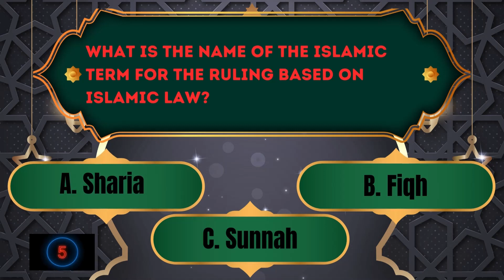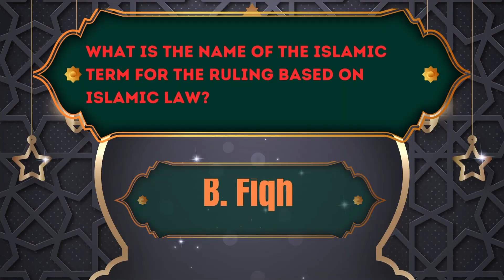Testing Your Knowledge: Islam Quiz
Embark on an enlightening journey of discovery with our comprehensive range of Islamic quizzes! 🕌📚 Test your knowledge with challenging questions and answers covering various aspects of Islam. From Quranic insights to general knowledge, we've got you covered. Engage in friendly competition with our Islamic quiz games and competitions. Whether you prefer quizzes in English or enjoy the thrill of street quizzes, there's something for everyone! Explore intricate trivia questions and delve deep into the richness of Islamic culture and heritage. Join us as we unravel the mysteries of Islam through our captivating quizzes and enrich your understanding one question at a time! IslamicQuiz IslamicKnowledge QuranQuiz IslamicTrivia IslamEducation IslamicHeritage IslamicGames QuizCompetition IslamicCulture IslamicLearning IslamicWisdom IslamicStudies #@harmony_of_hidayah